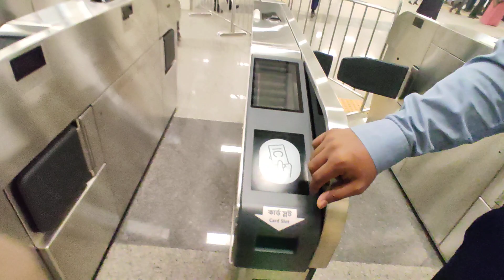Journey by Metrorail Dhaka, Mirpur Pallabi to Uttara North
পল্লবী থেকে উত্তরা উত্তর এ মেট্রো রেল দিয়ে ভ্রমণ। যাত্রা সময় 6 মিনিট এর মতন লেগেছে এক স্থান হতে আরেক স্থানে যেতে।
কোনো প্রকার এডিট ব্যতীত সরাসরি আপলোড করা হলো সবার সুবিধার্থে যে মেট্রোরেল আসলে কিরকম হয়।